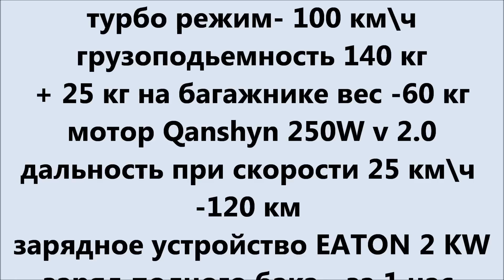проект Антона - Сура-1 Cargo - Слет - Сокольники от 13 09 2015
Проект - Сура-1 Cargo /  Рама - Грань v 2.0
акб-LiFePo4 48V 40ah / скорость-25 км\ч  / турбо режим- 100 км\ч  / грузоподьемность 140 кг+ 25 кг на багажнике
вес -60 кг  / мотор Qanshyn 250W v 2.0  / дальность при скорости 25 км\ч -120 км  / зарядное устройство EATON 2 KW  / заряд полного бака - за 1 час.
проект Антона Слет - Сокольники от 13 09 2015 / - Сборка – ремонт МК мотор-колесо и АКБ. ремонт электровелосипедов. Литий-фосфатные (LiFePo4) и Литиевые(литий ионные) аккумуляторы сборка и продажа. Сборка на заказ электровелосипедов. трехколесный велосипед для взрослых.  Продажа мотор POLARIS (Поларис) / Golden Motor Magic Pie 3 Магазин и Веломастерская находятся по адресу г. Москва метро "Сокольники” (влево от метро 50 метров (Ориентир Мир кожи в Сокольниках) Находится торговый центр "Галерея спорта"- мы там - Павильон - Мастерская "15" Сокольническая площадь, д.4 тел.  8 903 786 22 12 звоните, дольше не стесняясь связь ПЛОХАЯ.